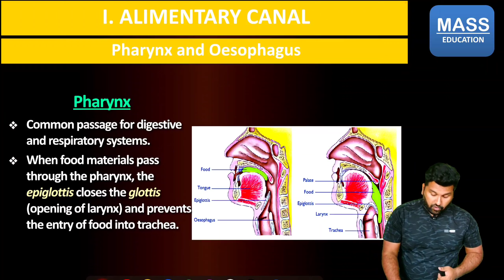Epiglottis @ NEET - BIOLOGY by ASHISH PALIWAL